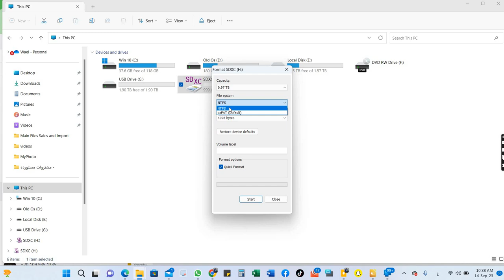فورمات للملفات كرت الميموري واحد تيرا علاج مشكلة اختفاء الملفات من كروت الميموري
ظهرت مشكلة مع بعض العملاء اثناء استخدام كروت الزاكره ذات السعة 1 تيرا او اثنين تيرا بسبب انه اثناء اجراء عملية الفورمات للكروت الميموري بيتم اجراء الفورمات علي نظام file system
يجب تهيئة الكرت علي نظام NTFS
وان يكون Allocation unite size
علي 4096 بايت